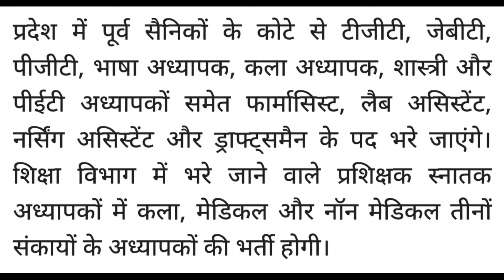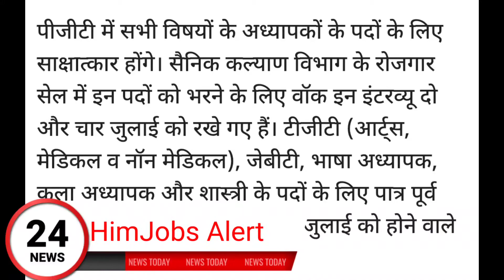जेबीटी, भाषा अध्यापक, कला अध्यापक और शास्त्री,टीजीटी (आर्ट्स, मेडिकल व नॉन मेडिकल)के पदों पर भर्ती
jobkhojiPeon Recruitment Shimla 2022
hp govt jobs 2022 | Jal shakti vibhag bharti 2022 | govt jobs 2022 notification hp
Hpsssb
Hpsssc hamirpur
Hppsc shimla
12th pass
himachal
Himachal wala
Himachal wali
Himachal Pradesh
Govtjobs4u
12th pass latest govt jobs in hp 2022
10th pass govt job in hp 2022
 Hp Govt